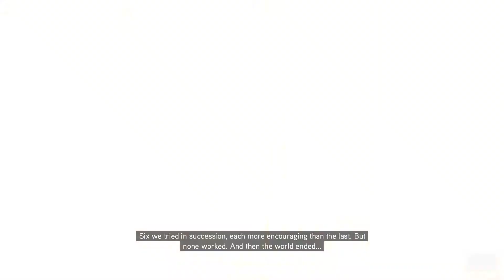ASSASSIN'S CREED REVELATIONS ENDING (100% Sync) Gameplay Walkthrough Part 11 No Commentary [1080p]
ASSASSIN'S CREED REVELATIONS (100% Synchronization) Gameplay Walkthrough Part 11 No Commentary [1080p 60fps] ending

Assassin's Creed: Revelations is a 2011 action-adventure video game developed by Ubisoft Montreal and published by Ubisoft. It is the fourth major installment in the Assassin's Creed series, a direct sequel to 2010's Assassin's Creed: Brotherhood, and the third and final chapter in the 'Ezio trilogy'. The game was released on PlayStation 3, Xbox 360, and Microsoft Windows in November and December 2011

☑️ Initial release date : November 15, 2011
☑️ Developer : Ubisoft Montreal
☑️ Mode(s) : Single-player, multiplayer
☑️ Engine : Anvil
☑️ Genre : Action-adventure, stealth
☑️ Publisher : Ubisoft
☑️ Platforms : PlayStation 3, Xbox 360, PlayStation 4, Xbox One, Microsoft Windows, Android, Symbian

🔒 👍 Trusted websites where you can buy these games 👍 🔒

● Recommended tool for content creators,this helps you out to grow up your channel.

Thanks ;)

► SYSTEM REQUIREMENTS ►

➔ MINIMUM :
● OS: Windows® XP SP3 / Windows Vista® SP2 /Windows® 7 SP1
● Processor: Intel® Core™2 Duo E4400 @ 2.0 GHz or AMD Athlon™ 64 X2 4000+ @ 2.1GHz
● Memory: 1.5 GB Windows® XP / 2 GB Windows Vista, 7
● Graphics: 256 MB DirectX® 9.0–compliant card with Shader Model 4.0 or higher (see supported list)*
● DirectX®: DirectX® June2010 or newer
● Hard Drive: 12 GB
● Sound: DirectX 9.0–compliant sound card
● Peripherals: Keyboard, mouse, optional controller
Internet: Temporary broadband connection required for one-time product registration at first launch, permanent broadband connection required for multi-player.

*This product does not support Windows® 98/ME/2000/NT
Supported Video Cards at Time of Release:

AMD Radeon™ HD2600XT or better/3000/4000/5000/6000 desktop series

NVIDIA® GeForce® 8600GTS or better/9/GT200/GT400/GT500 desktop series

Laptop versions of these cards may work but are NOT officially supported. These chipsets are the only ones that will run this game. For the most up-to-date minimum requirement listings, please visit the FAQ for this game on our support

➔ RECOMMENDED :
● Processor: Intel® Core™2 Duo E6700 @ 2.6 GHz or AMD Athlon™ ● 64 X2 6000+ @ 3.0 GHz or better
● Memory: 2 GB Windows® XP / Windows Vista® / Windows® 7
● Graphics: 512 MB DirectX® 9.0–compliant card with Shader Model 5.0 or higher (see supported list)*
● Sound: Surround Sound 5.1 capable sound card
● Peripherals: Keyboard, mouse, joystick optional (Xbox 360® Controller for Windows recommended)